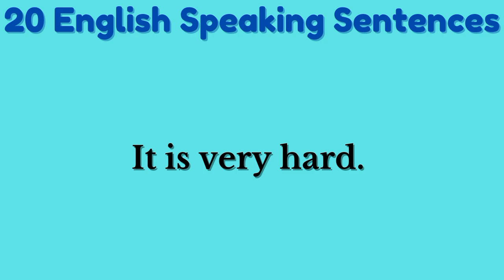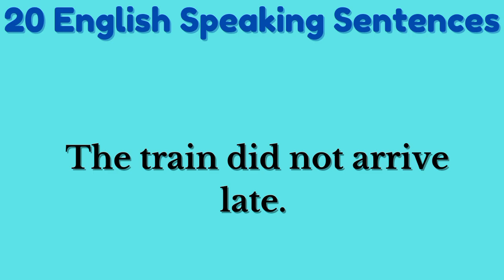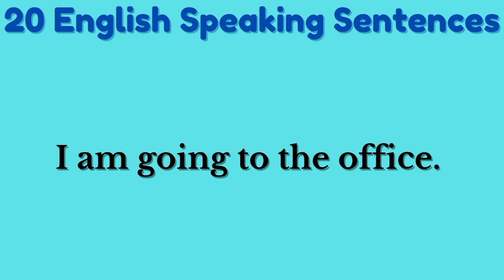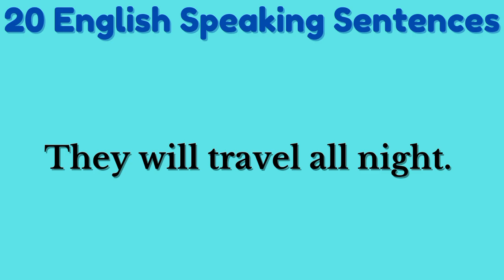20 English Speaking Simple Sentences|English Speaking practice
English speaking practice|Daily use english Sentences|English Speaking|Learn english

Today we are going to learn english speaking simple Sentences.

English bolnein ka tarika
English kaise bolien
English kaise bolna seekien
english speaking
learn english
english practice
speaking practice
english sentences
simple sentences
english conversation
speak english
learn english speaking
practice english